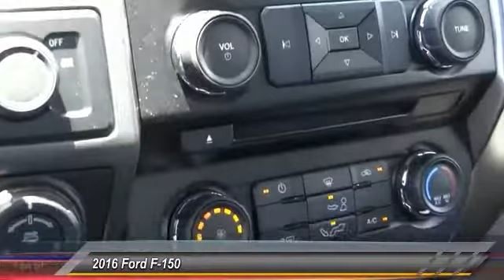2016 Ford F-150 HEMET, SAN JACINTO, LAKEVIEW, PERRIS, PALM SPRINGS F161057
2016 Ford F-150 2WD REG CAB 122.5 XL

GOSCH FORD HEMET PROUDLY SERVING HEMET, SAN JACINTO, LAKEVIEW, PERRIS, PALM SPRINGS, AND SURROUNDING SOUTHERN CALIFORNIA LOCATIONS. THIS 2016 Ford F-150 IS EQUIPPED WITH A ENGINE: 5.0L V8 FFV , AUTOMATIC TRANSMISSION, AND RECEIVES AN ESTIMATED 18 City/25 Hwy MPG. GOSCH FORD HEMET 150 CARRIAGE CIRCLE HEMET CA 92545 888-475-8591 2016 Ford F-150 2WD REG CAB 122.5 XL This outstanding example of a 2016 Ford F-150 XL is offered by Gosch Auto Group. Whether for work or play, this Ford F-150 is built to handle the job. There is no reason why you shouldn't buy this Ford F-150 XL. It is incomparable for the price and quality. You can finally stop searching... You've found the one you've been looking for. Based on the superb condition of this vehicle, along with the options and color, this Ford F-150 XL is sure to sell fast. Please contact the Gosch Auto Group for more information. Stock #: F161057 | VIN: 1FTMF1CF2GKE74892 | 2016 Ford F-150 2WD Reg Cab 122.5 XL Gosch Ford Hemet